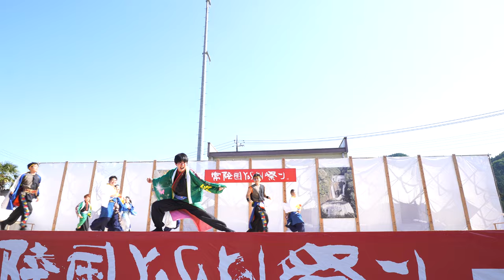初日フィナーレ 総踊り_①踊れ日本海~_②シャケサンバ【4K_100Mbps】／大子メイン会場／第21回常陸国YOSAKOI祭り（いばよさ・初日）